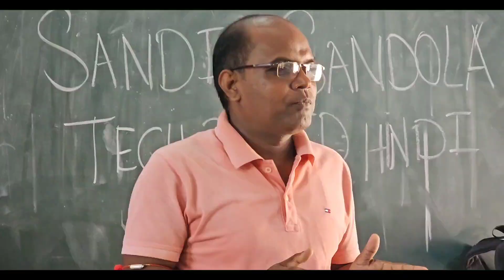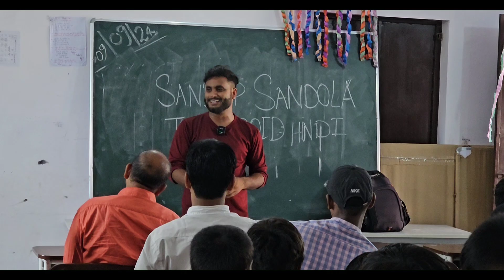ऑनलाइन फ्रॉड धोखाधड़ी से कैसे बचें ? Cyber Crime Awareness Program - भवानीपुर (बिहार) Sandip Sandola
नजदीकी स्कूल कॉलेज में , मैं ये जानकारी जागरुकता फैलाने की कोशिश कर रहा हूं।